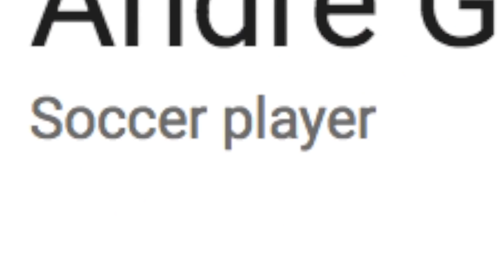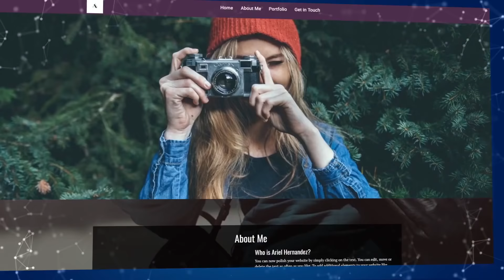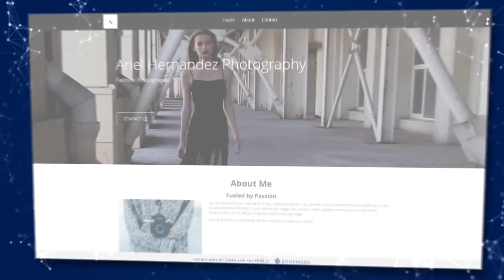Are You Even a Fan: Houston Rockets (LOYAL vs BANDWAGONS)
IMTHANKFULWEEK DAY 2. LOVE YOU SHFTEAM! SHOUT OUT HOUSTON IT WAS HELLA FUN! 100K before 2019!

I hope you enjoyed this episode of this series SHFTEAM! I need more teams to do this to, let me know which team I should do next! I'll do my best to get more SOON!!!

► If you missed any of the Are You Even a Fan: Golden State Warriors episodes, catch the Bandwagons here:

Until next time, hopefully soon.

If you're reading this, comment: "DROP THE ANDRE GREEN MERCH!"